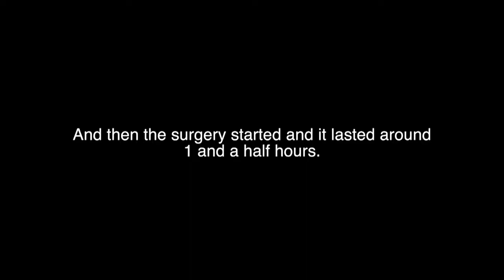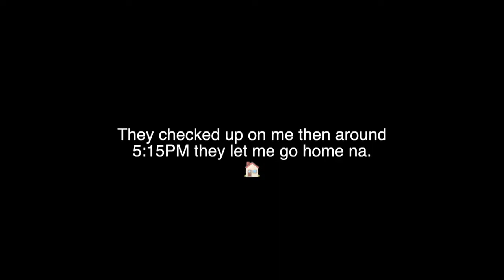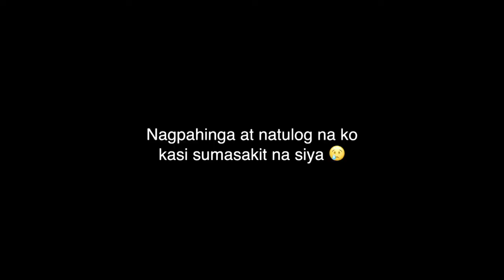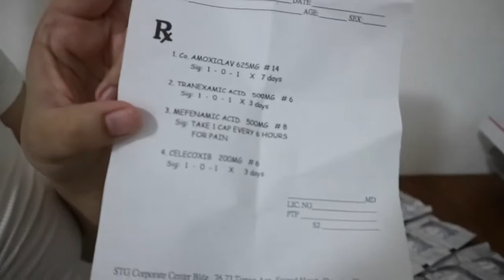My Liposuction Journey (Full Abdomen, Chin & Jaw) Philippines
Description

N/A

Likes

527

Views

Mar 8

2022

Hi guys ito na ang pinaka hihintay na vlog ng lahat. This is my Day 1-8 post op Abdominal Liposuction & Chin and Jaw (Vline) Liposuction. I'm just sharing my experience and every person will be different. I got my Liposuction at Prime Aesthetics at Timog, Quezon City, Philippines.

Are you a brand that wants to collaborate/work with me? or do you want to send me something? - CAMYL